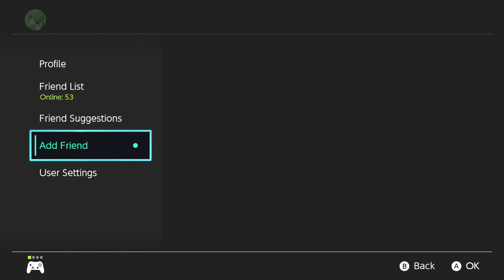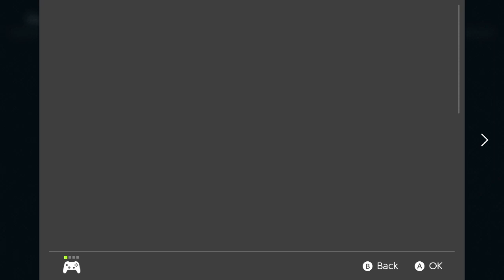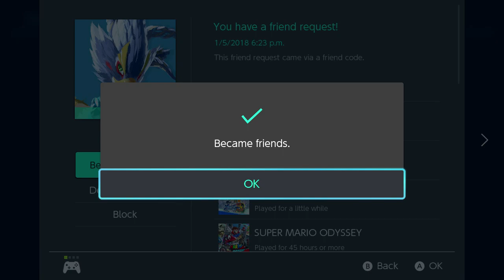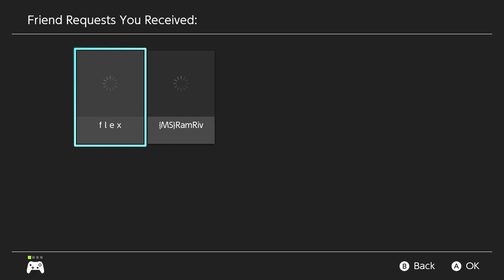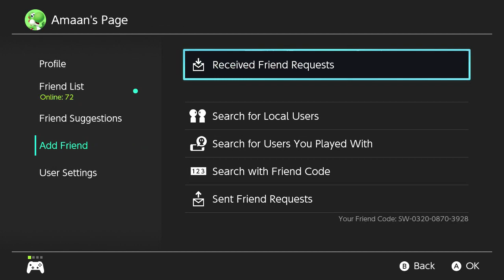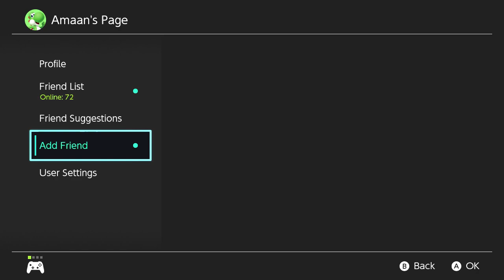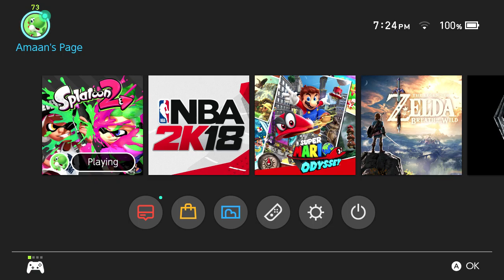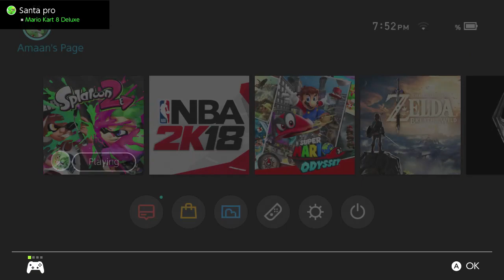Subscriber Matches #7! - Splatoon 2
[Be careful with donations! They are all final with no refunds!]

✔ Join the Curse Network and make money from your YouTube videos!